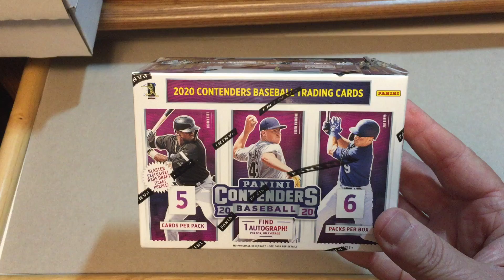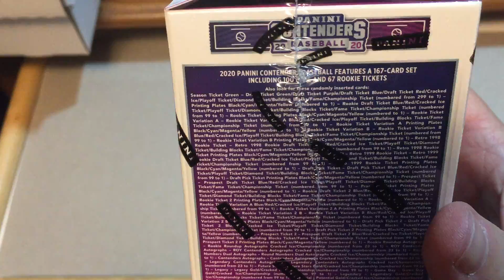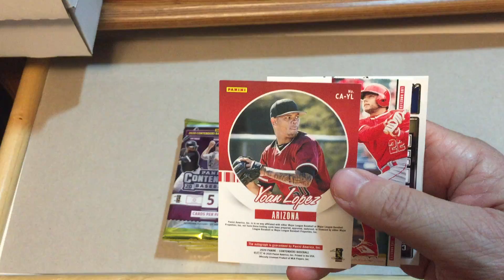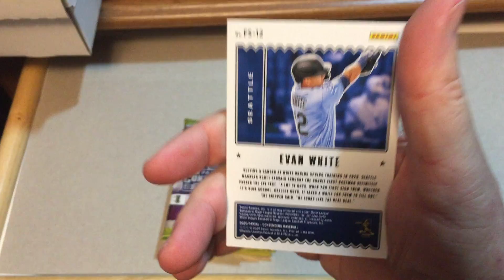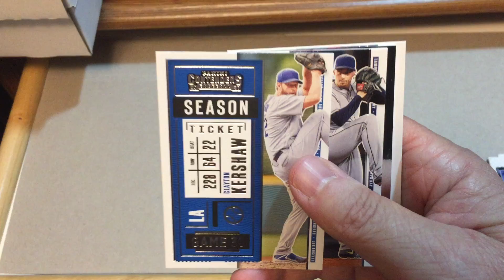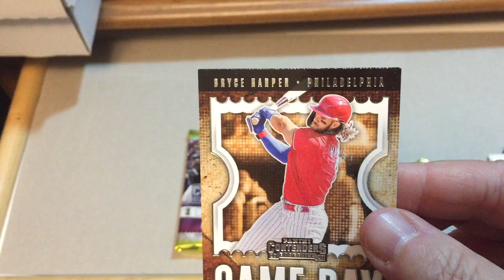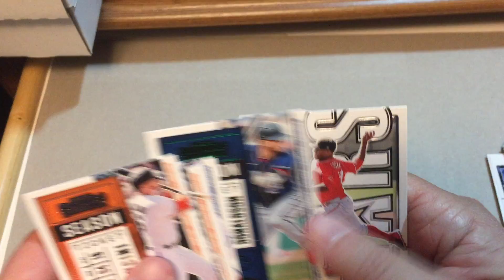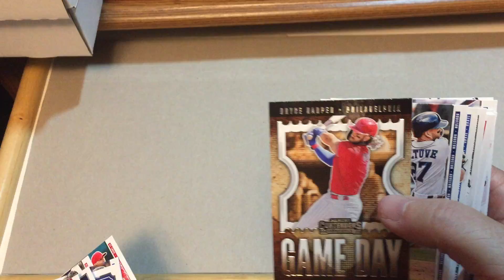Opening Up A Blaster Box of 2020 Panini Contenders (Baseball)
In this video, we will get our first look at 2020 Panini Contenders Baseball. We actually filmed this before the Walmart Rant video, but for some reason forgot to post it. Anyway, blaster boxes of this product contain 30 cards and one autograph on average. Another nice looking set by Panini.